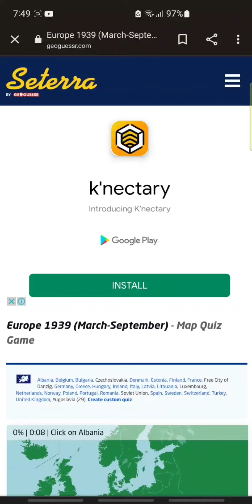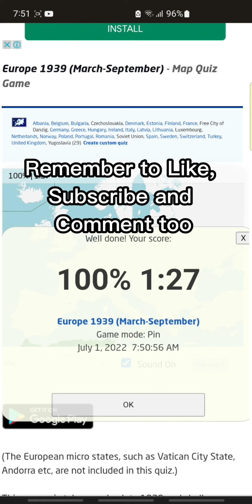Identifying Countries of Europe Before WW2 by Mackenzie